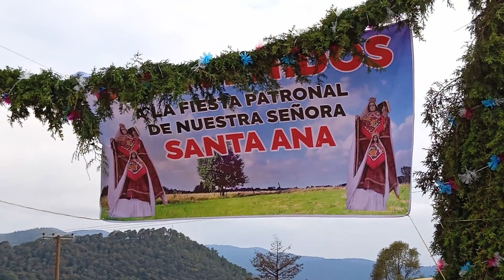Visperas Santa Ana Yenshu La mesa 2023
Santa Ana Yenshu ,Temascalcingo , Estado de México . Visperas de nuestra señora Santa Ana , 30 de julio de 2023 , costumbres y tradiciones mazahuas.